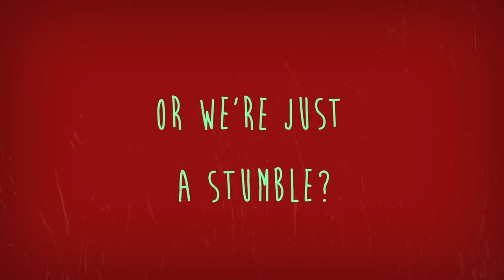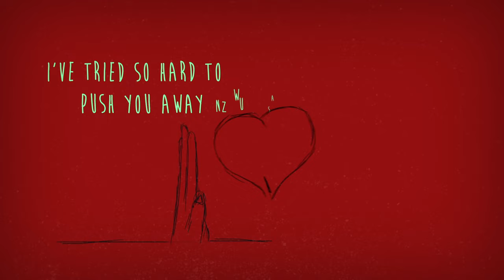Selva, Nathan Barone - Stumble (Lyric Video)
Stumble part. Nathan Barone
(Brian Cohen/Pe Lu)

I’ve tried so hard to push you away from me
from me
But every sec I spent feels like a falseness dream
falseness dream
And i mend it with the high
Going Hard i’ve lost my mind
Can you make me feel alright?
Or we’re just a stumble

Direção A&R: Henrique Badke
Gerente A&R: Victor Kelly
Coordenação A&R: Igor Alarcon, Fernanda Mesa e Junia Coutinho
Label Manager: Leonardo Nunes
Produzido por: Brian Cohen, Pe Lu
Diretor de Vídeo: José Eduardo

Music video by Selva, Nathan Barone performing Stumble (Lyric Video).